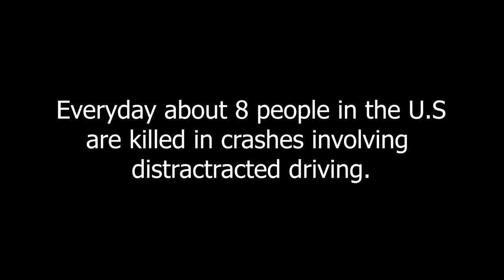Distracted Driving [ short film ]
work,Distracted Driving,short film,roblox,roblox animation,driving,sad